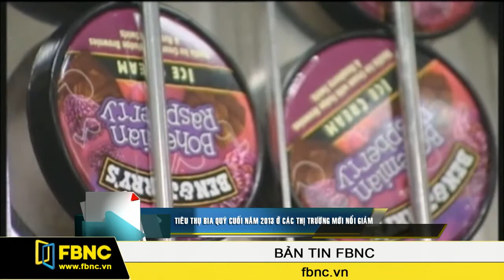Tiêu thụ bia quý cuối năm 2013 ở các thị trường mới nổi giảm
Dù ảnh hưởng bởi tình trạng giá cả tăng và nội tệ bị phá giá, công ty sản xuất hàng tiêu dùng Unilever vẫn có một quý kinh doanh tăng trưởng ở các thị trường mới nổi. Trong khi đó, công ty bia Sabmiller lại có kết quả ngược lại do tiêu thụ bia  giảm ở các thị trường này.